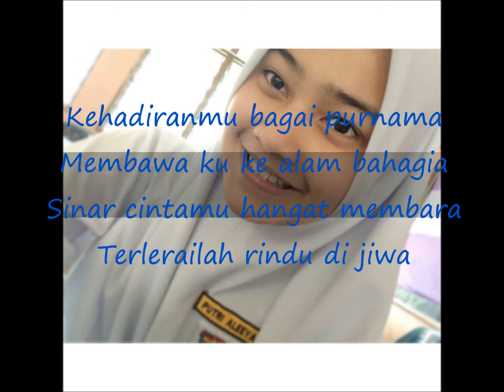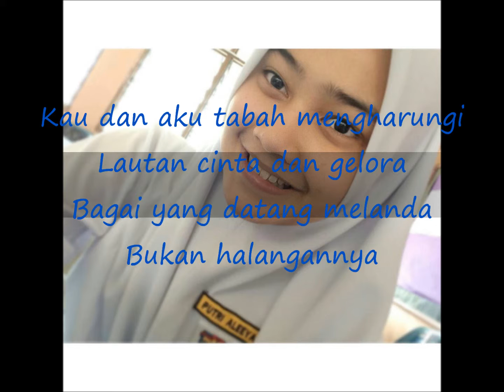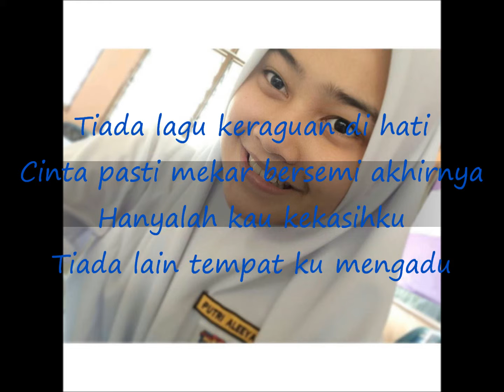Arni Nazira - Berdua Akhirnya